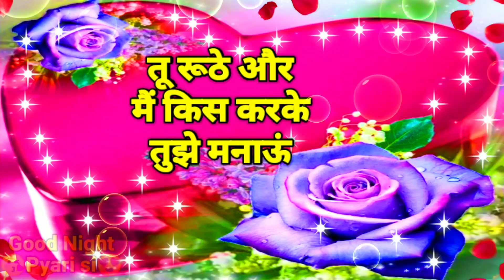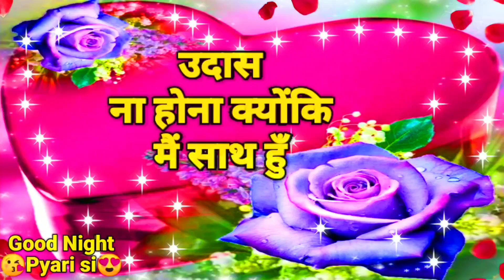Ishq Tumse hai mujhe | Good night love shayari | Good night GIF shayari wallpaper sms greetings msg